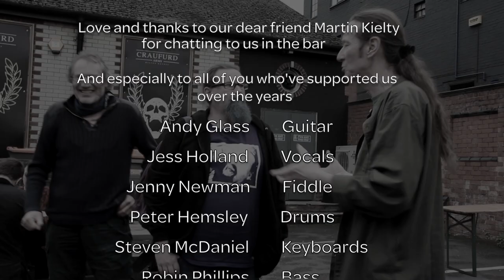Solstice Sia Live The Set List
We gave away the download of this film as a thank you to our supporters for Christmas 2022 and thought it was time to release it here.

The movie file and disc image are still available through our shop via the link below if u good like a copy.

'Sia Live - The Set List' is a film covering our entire 2021 live set across two shows at The Craufurd, Wolverton on 27/6/21 and 4/9/21 and includes short interviews with the band as the action transfers from one gig to the other. Love and thanks to James Westlake and Mark Jepson for capturing the footage. Enjoy the show!! X